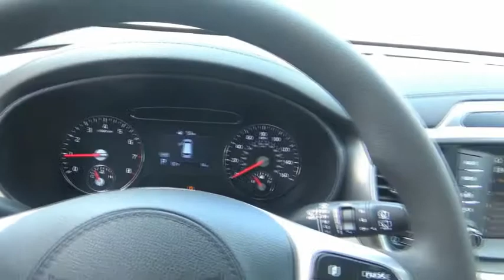2020 Kia Sorento Littleton Co LG638294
5077 S. Wadsworth Blvd